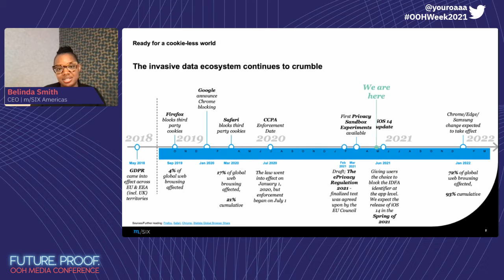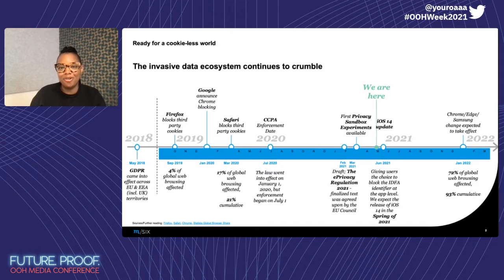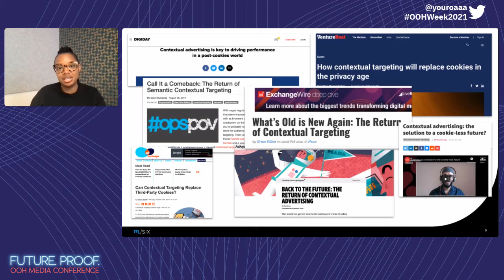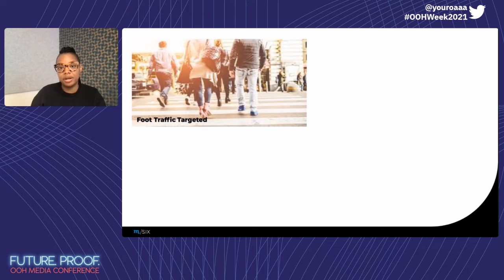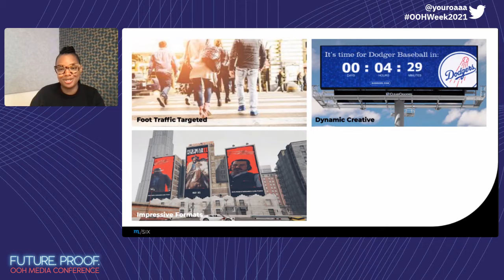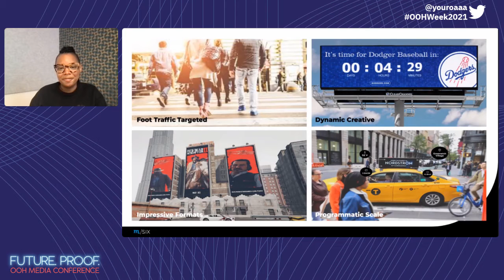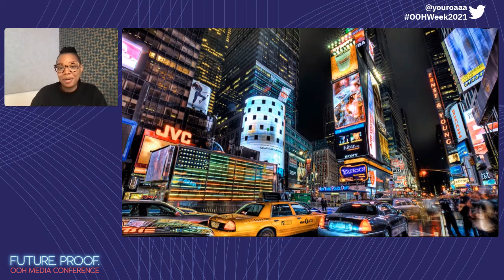The Data Imperative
In this session, industry expert Belinda Smith shares her perspective on the changing data ecosystem. Following her talk, Belinda is joined by OAAA President + CEO Anna Bager to discuss what this means for stakeholders in the OOH space.